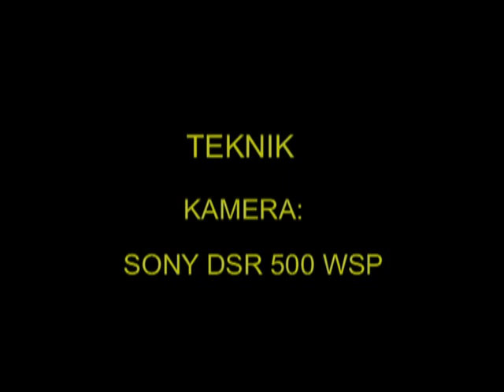DOMHERRE Eurasian Bullfinch (Pyrrhula pyrrhula) Klipp - 924 (36)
Domherre. Tibblings Västerås i Västmanland 9-Januari 2001, Eurasian Bullfinch in Sweden,  AROS FILM Fotograf: Gunnar Fernqvist.